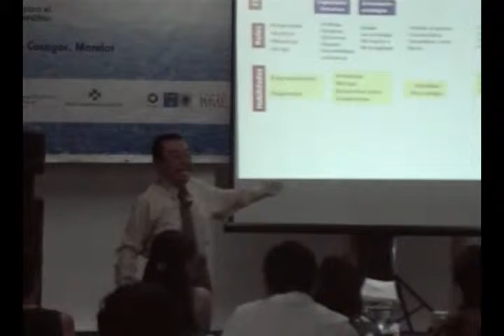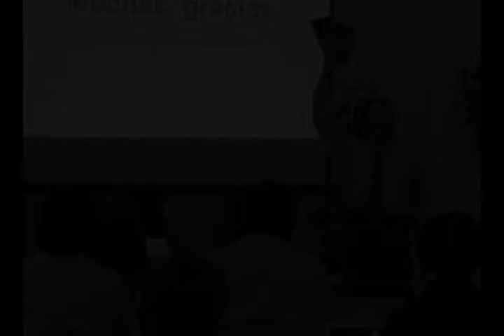PyD Dr Francisco Leguizamon 220409 Ultima Sesion 09